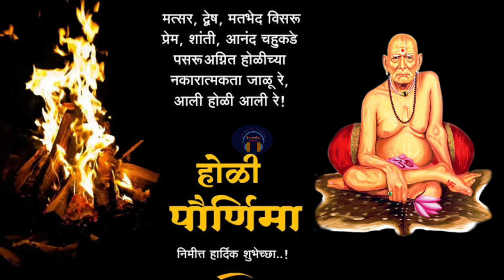Shri Swami Samarth Holi chya Hardik shubhechha